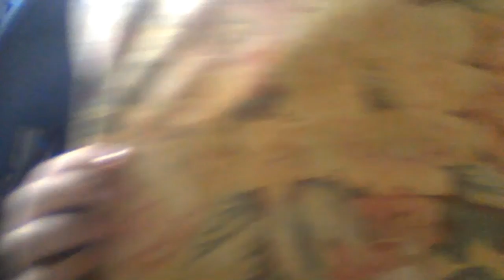vlog #1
sorry about that. i hope you under stand.